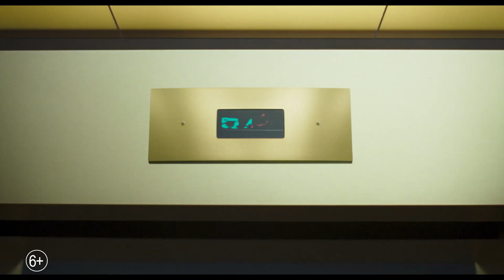Космический джем 2: Новое поколение — Русский трейлер (2021)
Дублированный трейлер фильма «Космический джем 2: Новое поколение» | «Space Jam: A New Legacy» 2021 года

▪︎ Оригинальное название: Space Jam: A New Legacy
▪︎ Страна: США
▪︎ Режиссер: Малкольм Д. Ли
▪︎ Продюсер: Райан Куглер
▪︎ Дистрибьютор: Warner Bros. Pictures
▪︎ Жанр: мультфильм, комедия, приключения, семейный
▪︎ Возраст: 6+
▪︎ Время: 120 мин.

▪︎ В главных ролях: Леброн Джеймс, Сонекуа Мартин-Грин, Дон Чидл, Габриэль Иглесиас, Кэт Суси, Мартин Клебба

▪︎ Описание фильма: Добро пожаловать в Космический джем! Чемпион НБА и мировая икона спорта Леброн Джеймс вместе со знаменитым Багзом Банни отправляются в эпическое путешествие в фильме-событии «Космический джем: Новое поколение» от режиссера Малкольма Д. Ли и креативной команды кинематографистов, среди которых Райан Куглер и Маверик Картер. Это виртуальное приключение – безумный мэшап двух миров – расскажет о том, как далеко готовы пойти родители, чтобы наладить связь со своими детьми. Злобный искусственный интеллект заманивает Леброна и его сына Доминика в цифровую вселенную. Чтобы вернуть их домой в целости и сохранности, Леброн должен возглавить команду абсолютно не дисциплинированных Луни Тюнз, среди которых Багз и Лола Банни, и одержать победу над Звездными вышибалами, заряженными по полной. Это самое сложное состязание в жизни спортсмена поможет ему переосмыслить отношения с сыном и понять, как важно всегда оставаться самим собой. Всегда готовые к экшену мультяшки разнесут эту площадку, покажут свои уникальные таланты и удивят игрой даже самого Леброна.